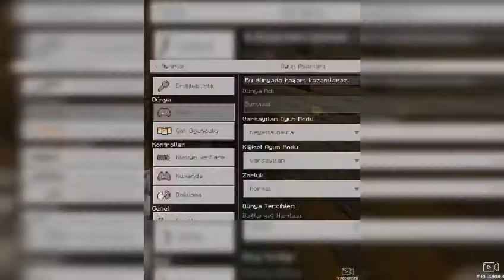Minecraft Survival Bölüm 3 - Maden Yoksa Kendimiz Yaparız Gardaş